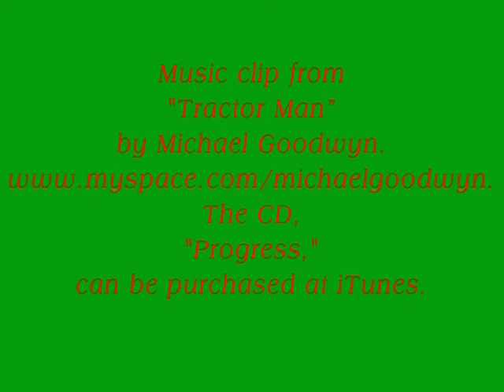12/06/11 Alexander 2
Alexander, Siberian Husky available for adoption from Pet Harbor Rescue, gets brushed by volunteers Katy, Jillian, Phyllis, and Taylor